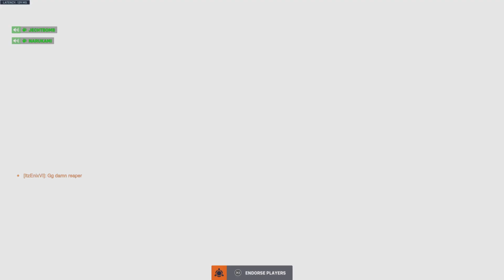Goofying Around As Rein Before The Nerfs! | Overwatch 2 Quickplay Gameplay